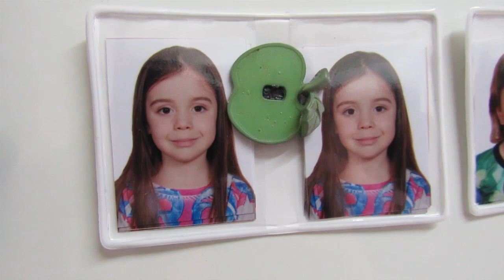Cortando os cabelos dos trigêmeos - Os Trigêmeos da Michele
Finalmente cortamos os cabelos dos meninos!